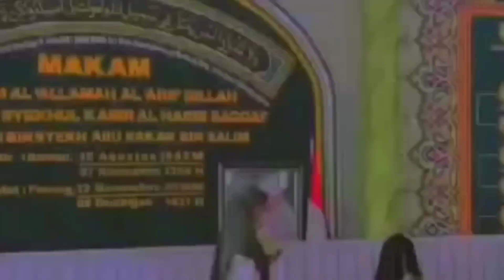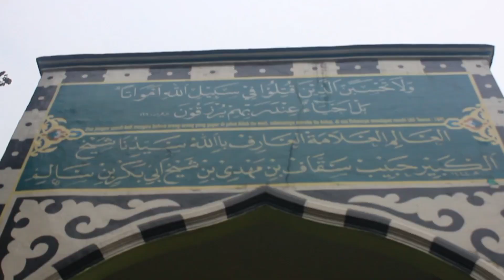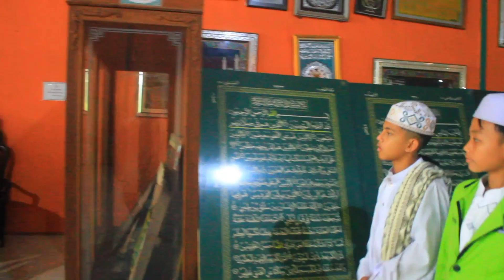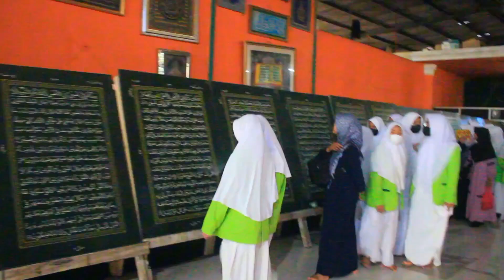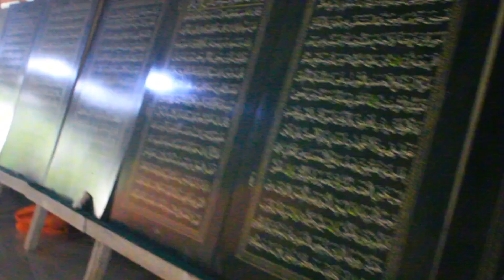Berwisata Religi Melihat Al-Qur'an terbesar Di Indonesia Dan Ziarah Bersama Ke makam Habib Saggaf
Salah Satu Al-Qur'an terbesar Dan Terberat Di Indonesia Itu Ada pondok Pesantren Nurul Iman Parung Bogor